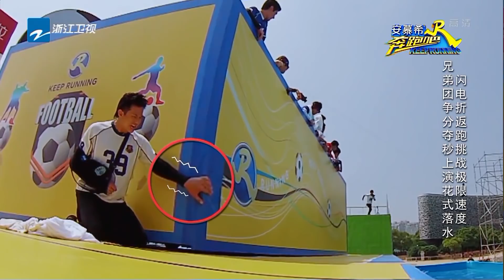【花絮】“独臂侠”邓超挑战极限遭落水 Baby面对挑战大叫害怕 《奔跑吧2》 EP.8 20180601 Keep Running S2 [ 浙江卫视官方HD ]